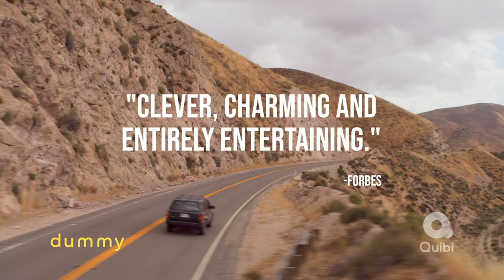'Dummy' Quibi Trailer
A girl (Anna Kendrick) befriends her Boyfriends sex doll (Meredith Hagner)

'Dummy' is on Quibi now.